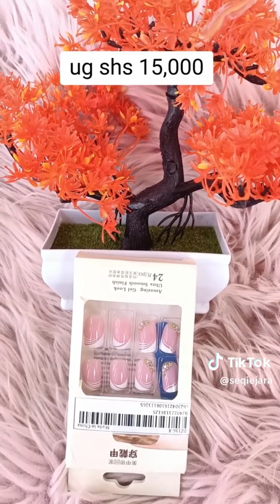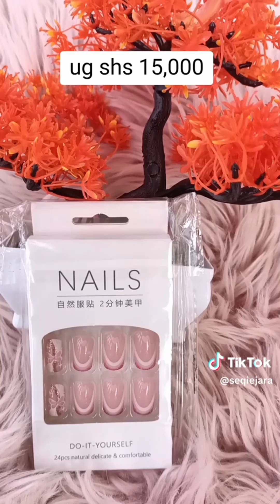Press on and easy remove nails available in Uganda. Make order at seqiejara tiktok.